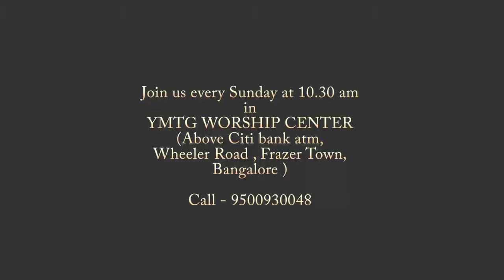Identity (Part 4) - I am Free - Pastor Bernard David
When you understand that God does not condemn you it sets you free. Listen and learn